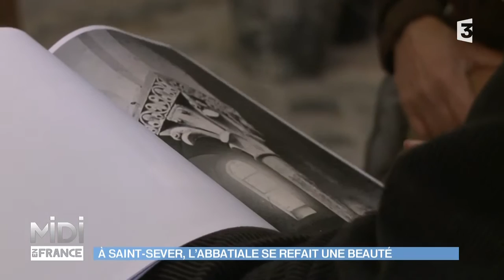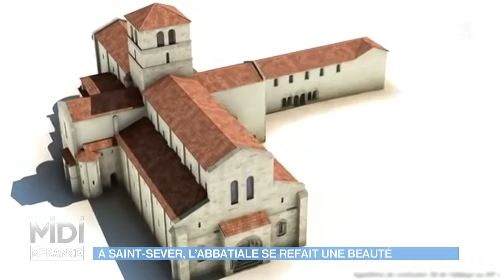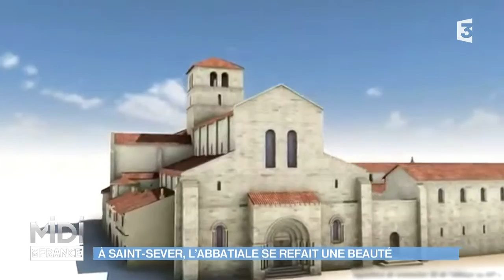SUIVEZ LE GUIDE : À Saint-Sever, l'abbatiale se refait une beauté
L’abbatiale se refait une beauté

L’abbatiale de Saint-Sever est actuellement en restauration. Henri-Pierre a le rôle privilégié de voir évoluer le chantier puisqu’il vient photographier les travaux 3 fois par semaine. Un travail de mémoire primordial sur ce monument historique emblématique de la ville … Des réunions de chantier au travail minutieux des artisans, Henri-Pierre fait un véritable inventaire photographique de cette restauration.

 Infos pratiques :
Jean-Sébastien Petitdemange vous a présenté l’Abbatiale de Saint-Sever :

Office du tourisme
Place du Tour de Sol,
40500 Saint-Sever
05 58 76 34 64

Les visites guidées à Saint-Sever sont accessibles sur Ipad :
« Le Voyage de Guilhem »

Les images aériennes ont été réalisées par la société Pixiel :
2 rue Robert Schuman
44400 REZE